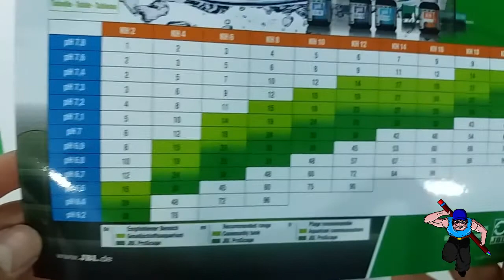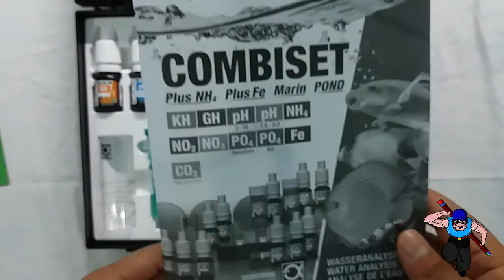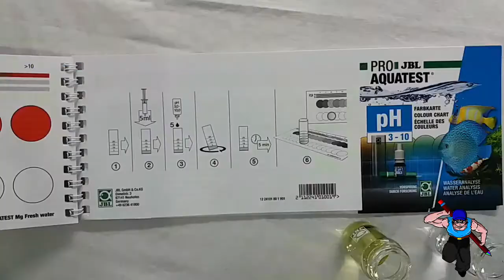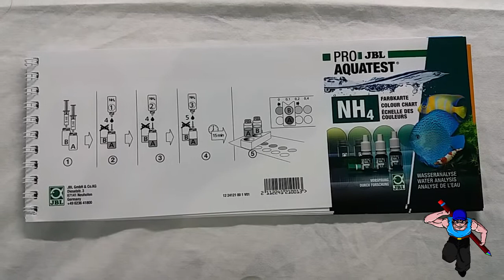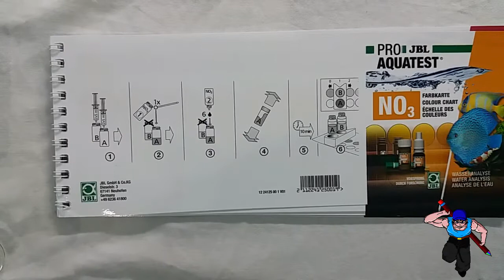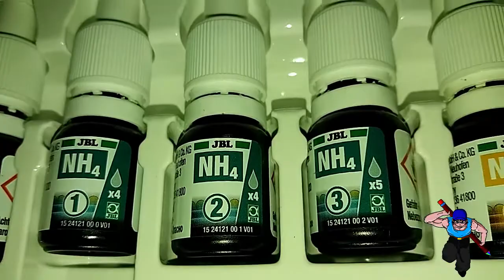PRO JBL AQUATEST - KIT TEST JBL